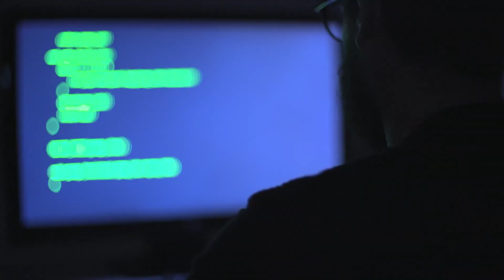¿Por qué ALEMANIA CUIDA su RELACIÓN con CHINA?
Hace poco hablamos sobre por qué Alemania ha perdido credibilidad y liderazgo en la Unión Europea desde la invasión rusa de Ucrania.
Y el último motivo que os comenté es debido a su reciente acercamiento a China, con la cual el gobierno alemán está intensificando los lazos comerciales. De hecho, a finales de octubre, Alemania aprobó una inversión del 24,9% de una empresa china en una de las cuatro terminales del puerto de Hamburgo, que es el tercero más importante de Europa.
Además, a principios de noviembre, Olaf Scholz, Canciller de Alemania, visitó China junto con empresas alemanas, y la visita tenía un carácter comercial. Estas acciones de Alemania han sentado mal en parte de la Unión Europea, especialmente en Francia, por ejemplo, ya que dicen que Alemania está yendo por su cuenta, nuevamente, y que está sustituyendo su dependencia rusa para depender de China, lo que podría ser visto como un error también dentro de unos años. Además, Estados Unidos también se ha metido en este asunto al no gustarle un pelo el acercamiento de Alemania a China, algo a lo que China ha respondido.
¿Por qué este movimiento de Scholz ha cabreado a una parte de la Unión Europea? ¿Estamos siendo testigos de un nuevo error estratégico de Alemania como dicen las voces críticas? Y, lo más importante ¿cómo de dependiente es Alemania de China realmente?

00:00 Introducción
01:24 La visita de Olaf Scholz a Xi Jinping
03:41 Inversión en el puerto de Hamburgo
06:41 La dependencia de Alemania de China
09:17 Conclusión

Enlaces:
- Alemania autoriza una entrada china limitada en el puerto de Hamburgo